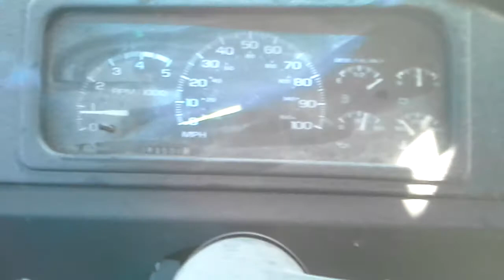Parts for 2003 Workhorse EE5531